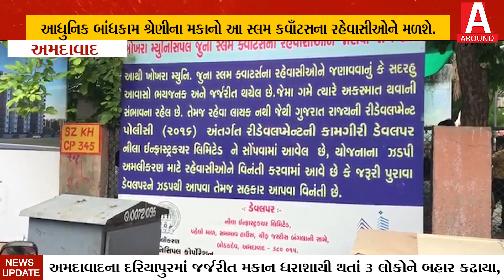અમદાવાદના ખોખરામાં ૭૩૨ મકાનોના રહેવાસીઓને ભાડાના ચેકોનું કરાયુ વિતરણ..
આધુનિક બાંધકામ શ્રેણીના મકાનો આ સ્લમ કવાઁટસના રહેવાસીઓને મળશે.
Amdavad!
AMC-Amdavad Municipal Corporation